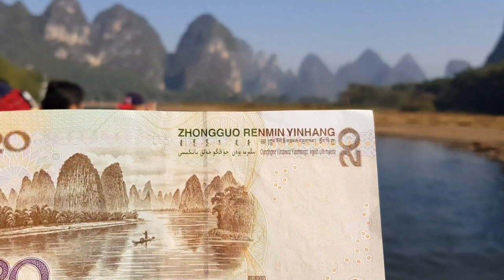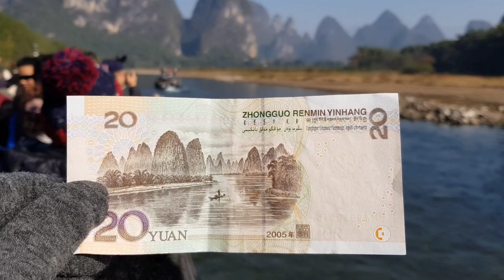Li River Cruise, Amazing China (Yangshuo - Guangxi - China). Amazing destinations at China.